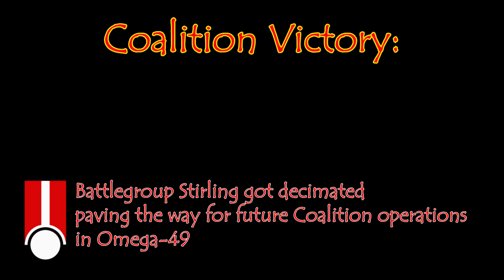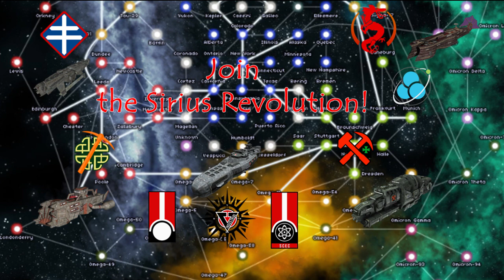THEIR FINEST HOUR! [Freelancer DiscoveryGC] - Coalition